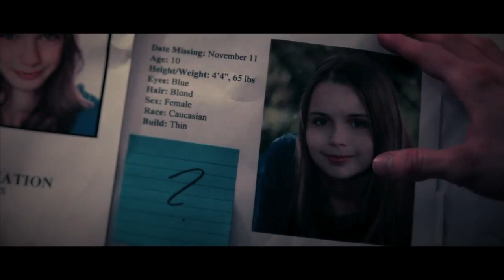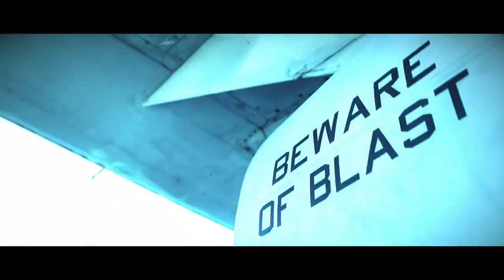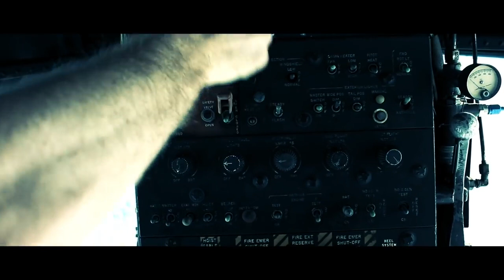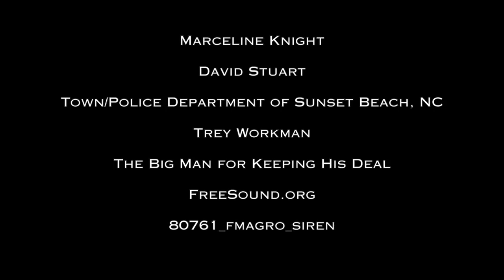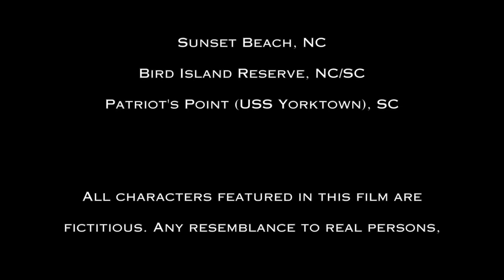APOCALYPSE WAR SciFi Drama, HD, Full Movie, English full free science fiction movies